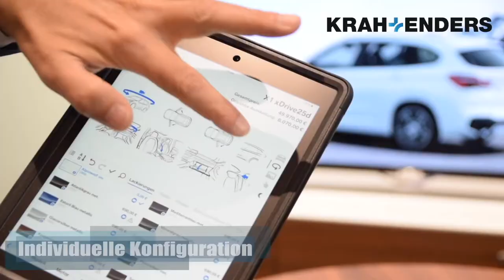Hessenliga: Stadtallendorf - Dreieich